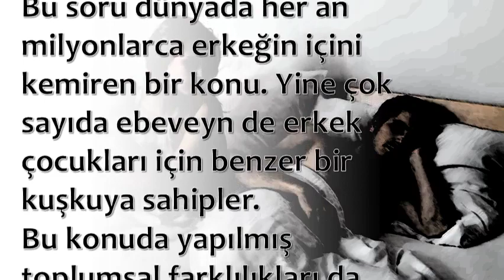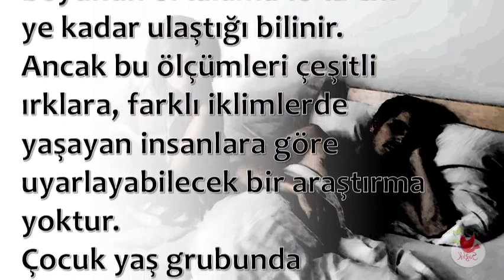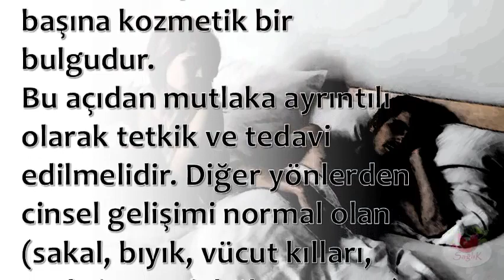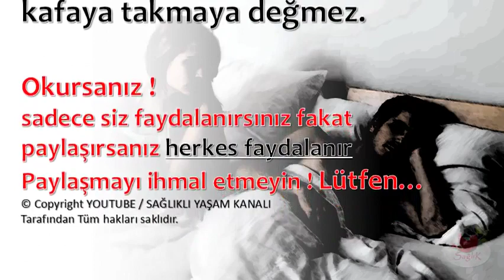Boyutlarını Kafaya Takmaya Değmez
💕 SAĞLIKLI YAŞAM;

💕 YAYIN İLKELERİMİZ;

💕 KAYNAKLAR;

☆Siteler
• line.do

💕 YASAL UYARI;